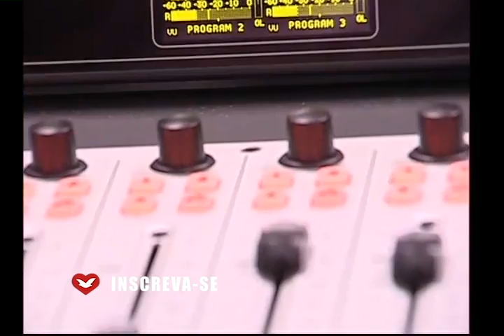O dia M no Paraná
No dia 19 de abril de 2014, a Igreja Universal celebrará o "Dia M" em favor de todas as mulheres, essa concentração de fé não será apenas em São Paulo.